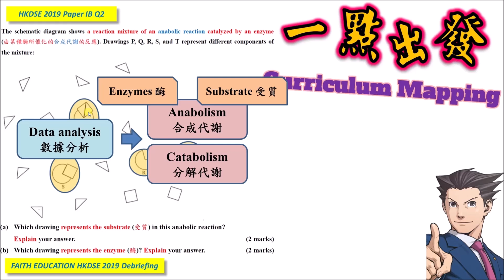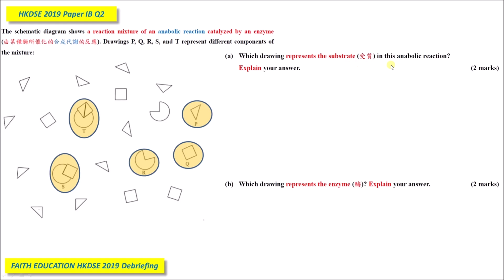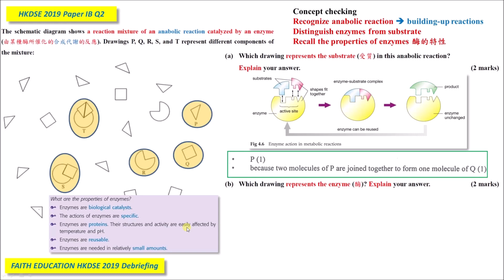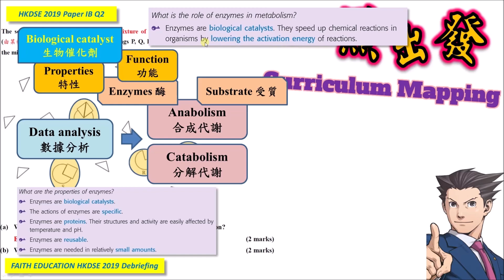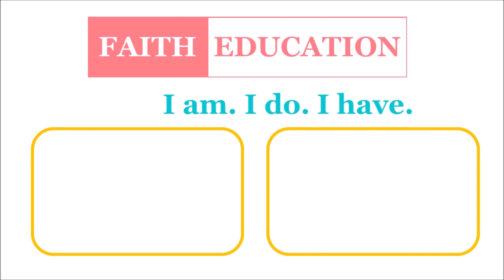DSE Bio │ HKDSE 2019 1B Q2 │ anabolism 合成代謝 enzyme-substrate 酶與受質 │ Faith Education {雙語Bilingual}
梁公語錄

➘ 你會感興趣的影片:
1. 💋[BIO殺手的告白] 🌹│ 讀Bio乜都要死記？！│揭秘一招讓你學習生物上癮的實戰心法
2. 📌生物科最後提醒005 │ 超實用破解SBA心結 │ experimental VS control set-up 實驗對照點樣分？
3. 📌生物科最後提醒002 │ 全視技能 │ DSER必看溫習方法 │ 六大題型整合 │ 筆記任Down
4. 📌生物科最後提醒004 │ Bio寫文攻略 │ Essay變Easy │ 題型整合 │ 【筆記任Down】
5. 【初高中理科生必看】3V變項全掌握 3V Secrets │破解SBA│三位一體 Holy Trinity
生物化學 │ 通識教育 │ 生涯規劃 │ STEM教育 │ 運動心理
Biochemistry │ Liberal Studies │ Career and Life Planning │ STEM Education │ Sport Psychology
0:00 廣東話
4:16 English